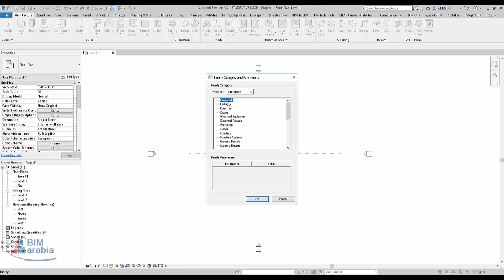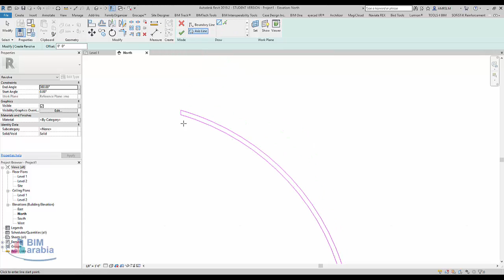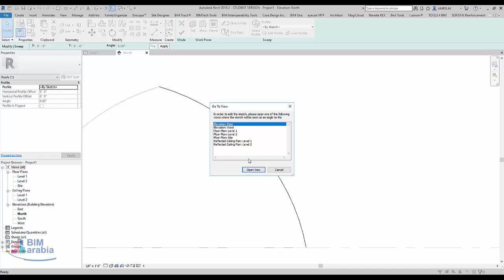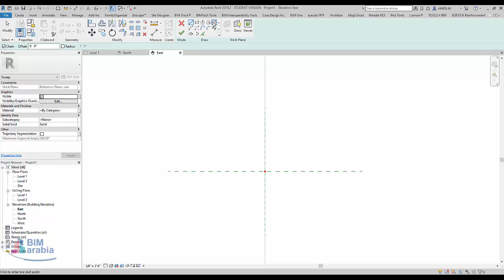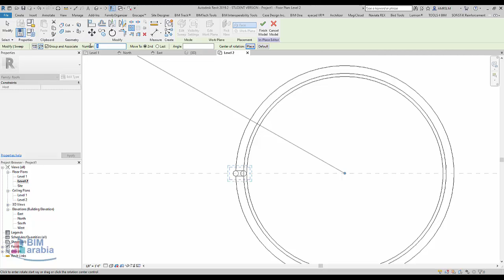Model Domes In Revit عمل قبة